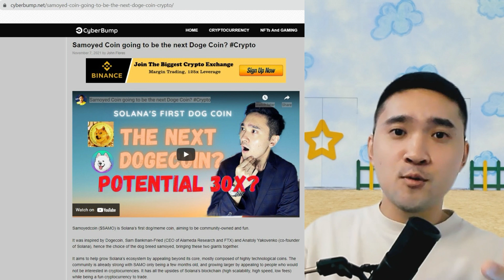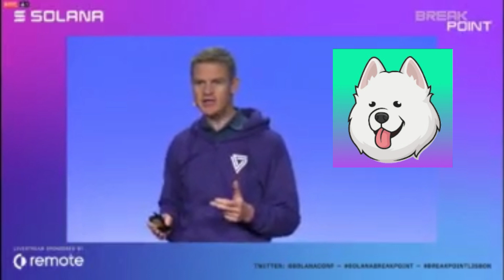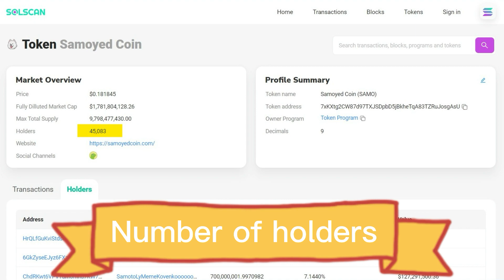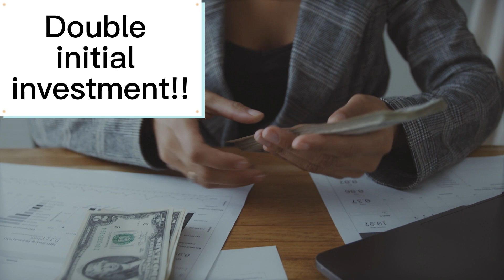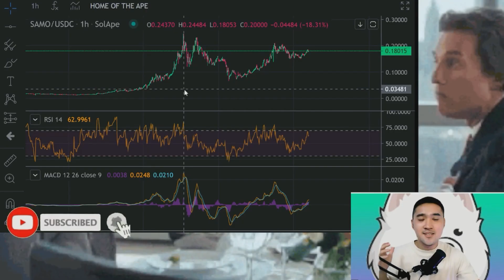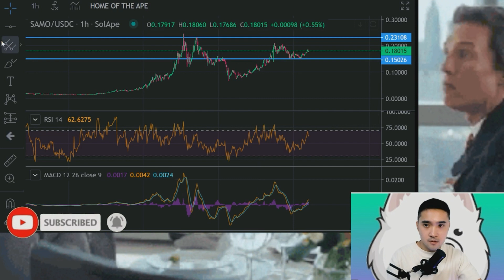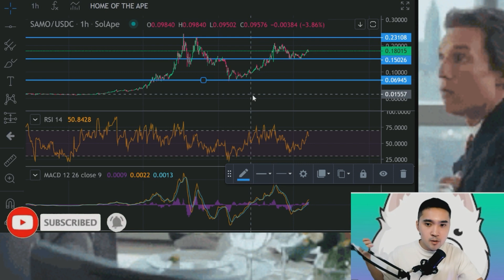Samoyed Coin update - Price Prediction, Technical Analysis and Market Capitalisation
LETS GOOOOOO

Background:
Samoyedcoin ($SAMO) is Solana’s first dog/meme coin, aiming to be community-owned and fun.

It was inspired by Dogecoin, Sam Bankman-Fried (CEO of Alameda Research and FTX), and Anatoly Yakovenko (co-founder of Solana), hence the choice of the dog breed Samoyed, bringing these two giants together.

It aims to help grow Solana's ecosystem by appealing beyond its core, mostly composed of highly technological coins. The community is already strong with SAMO only being a few months old, and growing larger by appealing to people who would not be interested in cryptocurrencies. It has all the upsides of Solana's blockchain (high scalability, high speed, low fees) while being a fun cryptocurrency to trade.

MOOMOO:
TIGER
BINANCE:
Check out Coinhako - The platform to buy, sell and store your crypto assets.

Ignore: investingtips, investing, trade,invest, day trading, stocks to buy, what to buy, what should you buy, what should i buy, CLOV STOCK, AMC STOCK Best stocks to buy now, Top stocks to buy now, stocks to buy now, crypto to buy today, stocks to buy today, best stocks, best altcoins, best cryptos, amc stock, amc, safemoon, shiba inu coin, shiba, gamma squeeze, amc, amc squeeze, gme squeeze